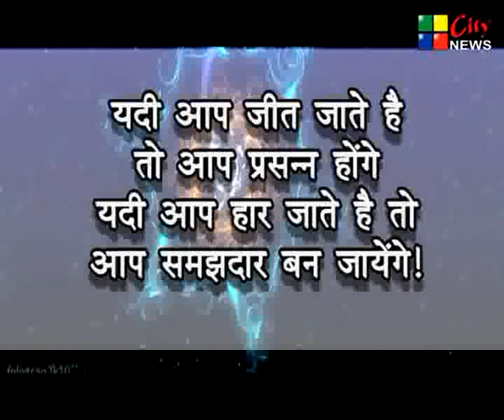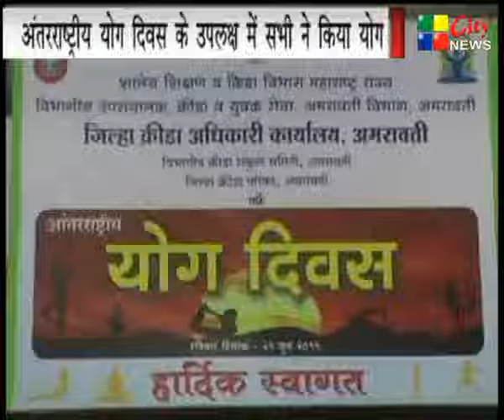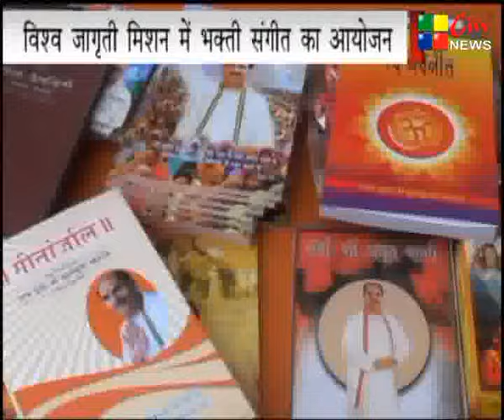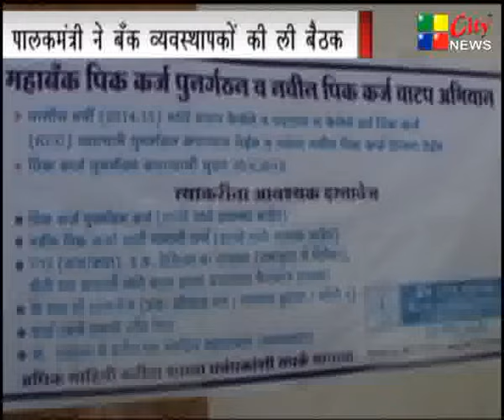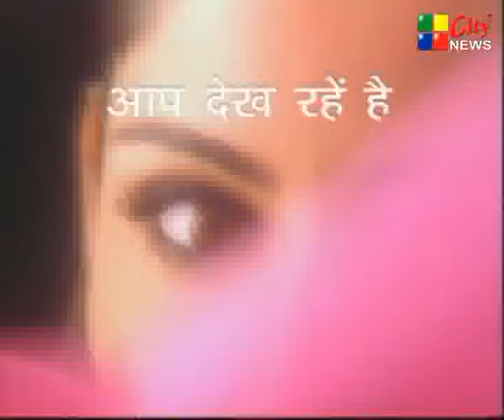21 06 2015 CITY NEWS AMARAVATI HINDI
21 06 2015 CITY NEWS AMARAVATI HINDI